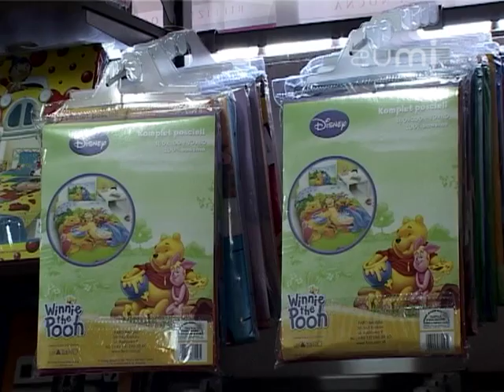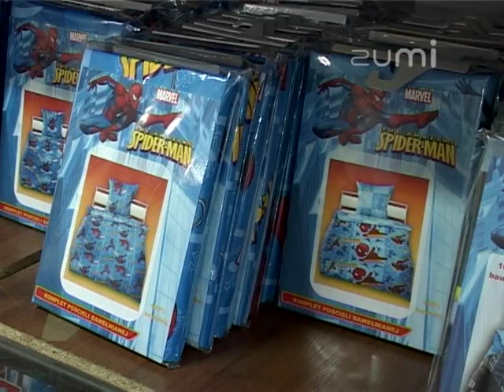Karo Hurtownia Pościeli - Prezentacja wideo oferty firmy na Zumi.pl